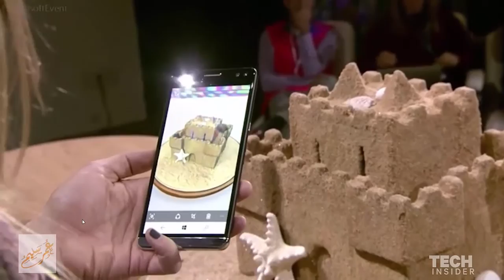تحويل الشكل الى مجسم على الكمبيوتر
Microsoft Windows 10 Creators Update 3D scanning live demo.